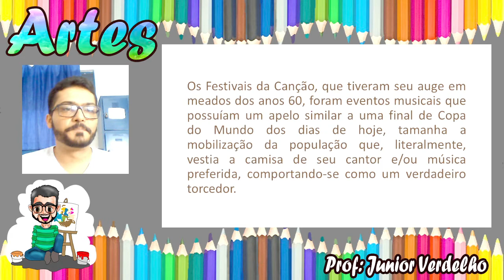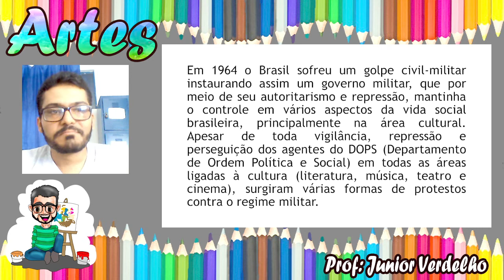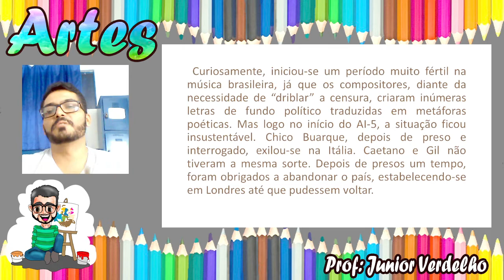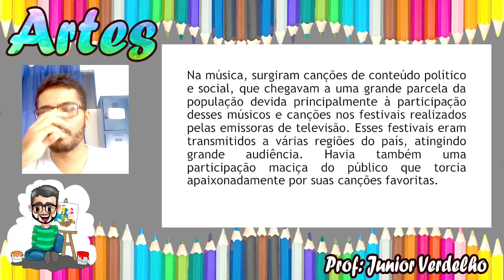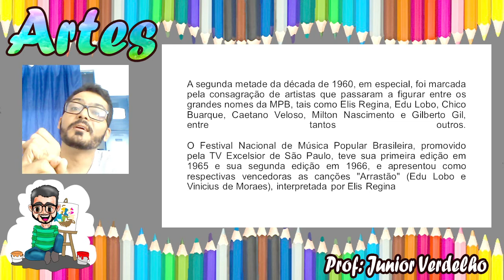OS GRANDES FESTIVAIS DA MÚSICA POPULAR BRASILEIRA